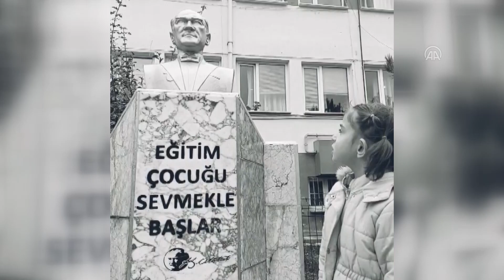ÖĞRENCİLER, “FİKİRLER ÖLMEZ” İSİMLİ KLİP HAZIRLADI